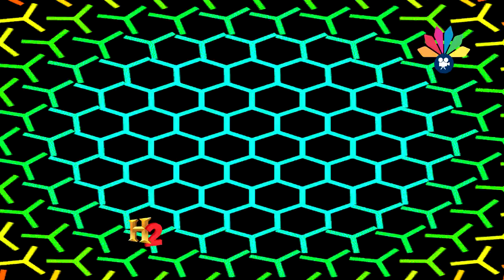أولاد الشيخ البرعي ــ بروق الليل إشتبكن